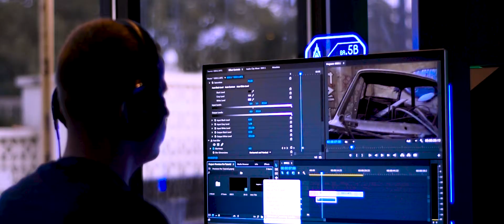Tyler Barrett | Director's Reel 2020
Tyler Barrett's Director's Reel 2020.